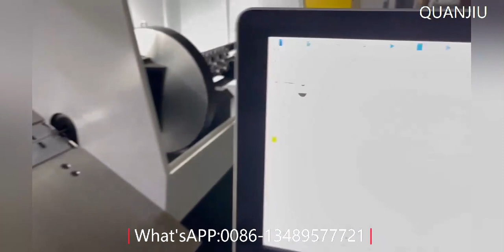High Precision 3-10mm 3D CNC Wire Q Bending Machine with 360 Degree Rotation Axis for Factory Price